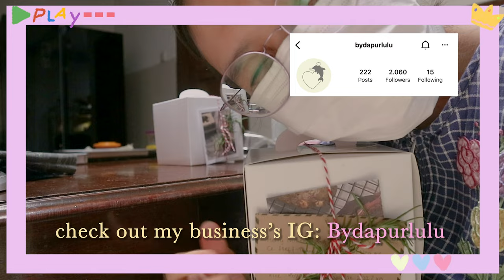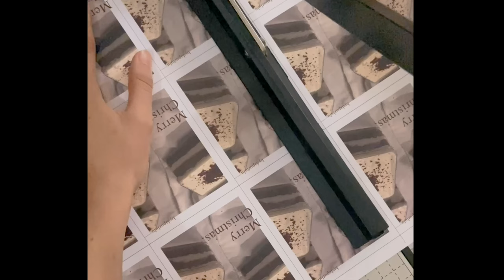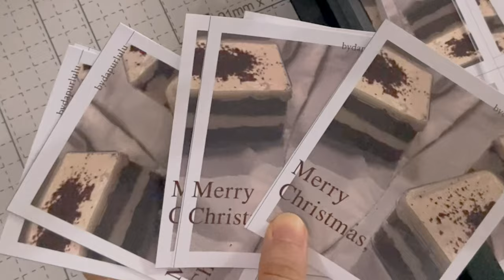Home Cafe / Bakery Vlog | 🎄Christmas Hampers Preparation - soft baked cookies, red velvet cake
Happy 2022 all!💫🥳  wish all your wishes for this year will come truuuue!🍀
here's my business's last Christmas hampers preparation vlog! hope you enjoy the video!!🌹

Love,
🌻Lulu✨

📍Surabaya, Indonesia